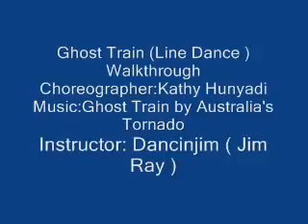Ghost Train Line Dance Walkthrough & Music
Ghost Train ( Line Dance ) Walkthrough Choreographer: Kathy Hunyadi Music: Ghost Train by Australia's Tornado I Cant Find The Music, If You Have You Can .

Hopelawn Line Dancers, Hopelawn,(Woodbridge) NJ. Song: Zorba's Dance by LCD???. Choreographer: Kathy Hunyadi, 2 wall version with step changes.

Count: 32 Wall: 4 Level: beginner straight rhythm Choreographer: Kathy Hunyadi Music: Ghost Train by Australia's Tornado Danced by Phil Line Dance.

32 count 4 wall Coreograph: Kathy Hunyadi Music: Zorba The Greek -The Deans.